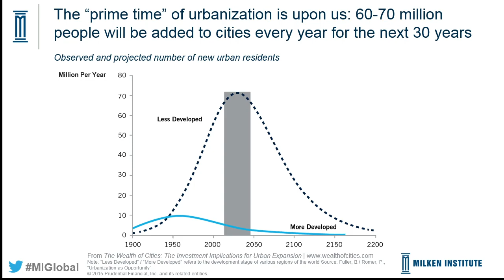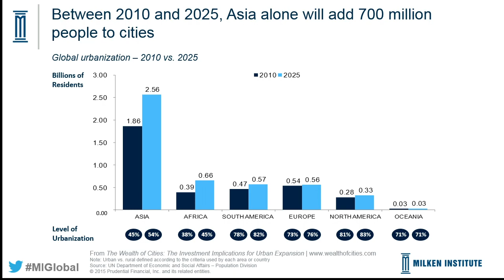The Urban 6 Billion: A Blueprint for Development Through Private Investment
Moderator
Taimur Hyat, Chief Strategy Officer, Prudential Investment Management

Speakers
Michael Berkowitz, President, 100 Resilient Cities Centennial Challenge
Charles Garner, Principal, Investments, CIM Group
Bridget Rosewell, Founder and Senior Advisor, Volterra Partners; Former Chief Economic Advisor, Greater London Authority

Over the next 30 years, the planet's urban population is expected to expand by 2 billion. New megacities will join the Shanghais, Cairos and Tokyos of the world. Who will build them and improve them, ensuring that they become centers of industry, innovation, sustainability and well-being? In many countries, the public sector maps out city growth, as the Chinese government did, for example, in the development of Shenzhen. But how can the private sector shape the urban blueprint for the coming boom? What new perspectives can investors bring to the conversation? There are sure to be immense opportunities in diverse sectors: infrastructure, transportation, real estate development, clean technology, education, food security, public health and more. Our panel will discuss how the private sector can make cities of the future productive, livable and economically viable.